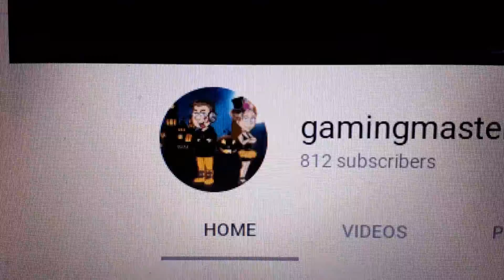My new profile picture for October and Halloween 2019